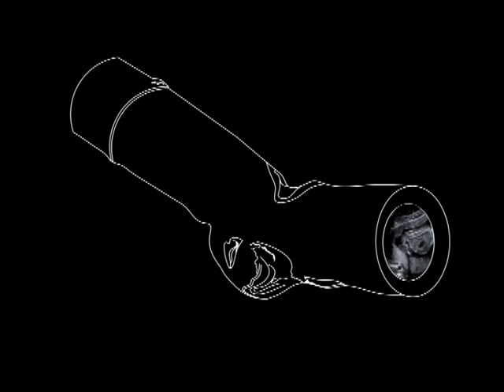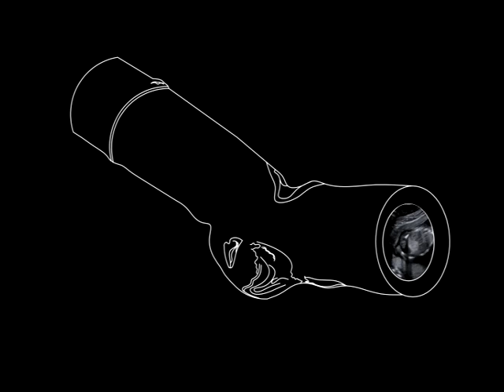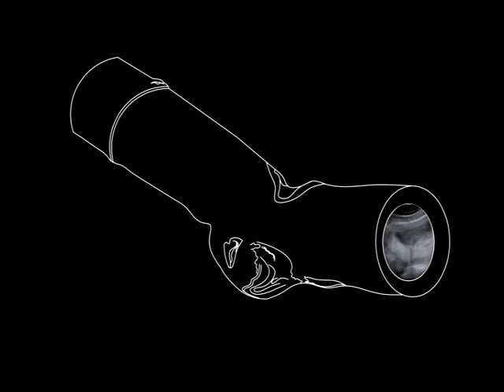Humanature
a new world where nature and man are reconnecting